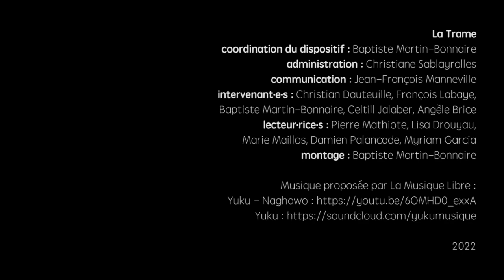A nouste - Écris ta série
Vidéo-pitch d'un projet de série accompagné par La Trame dans le cadre de l'édition 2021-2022 du dispositif Écris ta série du CNC.